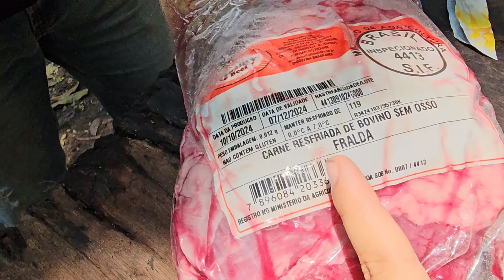Não foi nada fácil nosso dia de pescaria. Mais no final deu tudo certo.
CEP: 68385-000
TUCUMÃ-PA